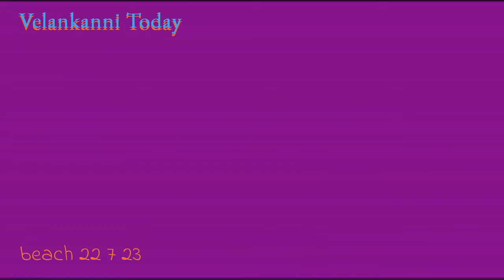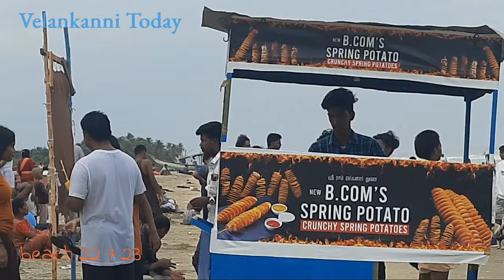Velankanni beach 22/7/23 part 2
Velankanni Church one of the religious sites, is situated on the Bay of Bengal coast. The holy shrine# was constructed in the memory of the Lady of Health# also known as the Madonna of
Velankanni. She was renowned among the people for possessing miraculous powers. Dedicated to Virgin Mary and the Heavenly Mother, this church is popular as a Sacred Arogya Matha Church. According to the manuscripts, Mother Mary once visited this shrine with Jesus in the 16th or early 17th century. It is also said that Mary appeared in the dreams of Father Arulappa and expressed her desire of having a church in her name. For constructing the same, Arulappa along with J.P Dsouza, an engineer, finally established an Annai Velankanni Church at the site. Housing a 97 feet Belfry, the church was started in 1971 and was opened in 1972. Offerings are made to God in the form of different shapes of candles, such as in case of jaundice, a liver shaped candle is offered. The preservation centre at the church exhibits small golden or silver replicas of the organs that have been presented to God after the disease has been cured. Representing a Gothic style of architecture#, the building of the church is painted white, while the roof is covered with red tiles. The church organizes Holy masses in eight languages namely, English, Tamil, Kannada, Malayalam, Telugu, Hindi, Konkani and Marathi. The local people state that the Goddess performed three miracles at different sites, which provided a platform for construction of the Basilica .Knowing the importance of this town the Pope in the Vatican city has declared Velankanni as a Holy city. The premises of the church witnessed the appearance of Mary with the baby Christ, the rescue of the Portuguese sailors from the dangerous sea and curing a lame buttermilk vendor. After the safe landing of the Portuguese sailors, they constructed a chapel whose annual feast is organized in the month of September as Nativity of the Blessed Virgin Mary. Known as the 'Lourdes of the East', the Velankanni Church is one of the most revered pilgrimages for Catholics in India.
ஆரோக்கிய அன்னை வேளாங்கண்ணி மாதா # Vailankanni Shrine Basilica # velankanni church latest Velankanni Church Latest View with high-quality video ie ultra high definition. HD,UHD, Velankanni 4k video Velankanni xmas2022 Velankanni Christmas 2022 Velankanni beach Velankanni is situated in Nagapattinam District, Tamilnadu, This lies on the east coast of the Bay of Bengal. It has one of the very famous and old catholic churches in India called the Velankanni Shrine Basilica. Mother Mary saved the Portuguese sailor from the storm during the year of 16th century. There were three other Miracles that happened around the same time. It was a small chapel during the time it was built. It was announced as a Basilica in the year of 1962. It was written as Vailankanni earlier. It has well-connected route via road and train from most of the cities.# Velankanni Basilica Velankanni Shrine Basilica # Velankanni - sand Knee walking Velankanni Matha Velankanni Mada Velankanni Mata# Morning star# Velankanni big Jesus statue# one of the biggest Jesus christ Statue in the world one of the biggest Jesus christ Statue in India one of the biggest Jesus christ Statue in Tamilnadu# Our Lady of Good Health church ,Vailankanni Our Lady of Good Health church,Velankanni # ஆரோக்கிய அன்னை Arockiya Annai Velankanni koil Velankanni Christmas 2022 Velankanni Christmas mass 2023 # Velankanni beach latest Velankanni church latest Velankanni Matha Velankann # seafood Velankanni street food Velankanni perfect view Velankanni church view Mumbai east indian pilgrims.Uththariya matha Karmelmatha 10 days festivel in Shrine basilica will be happened in the month of July every year.